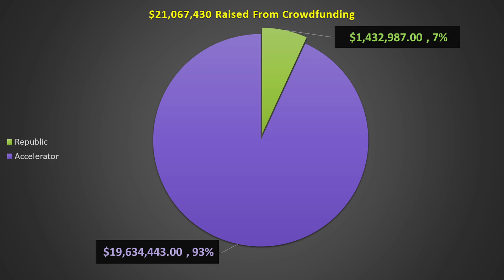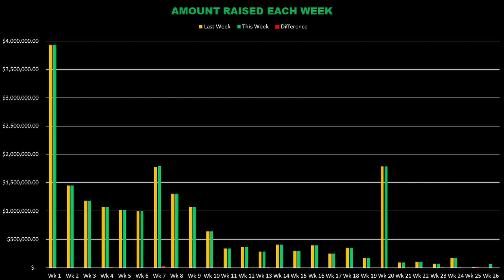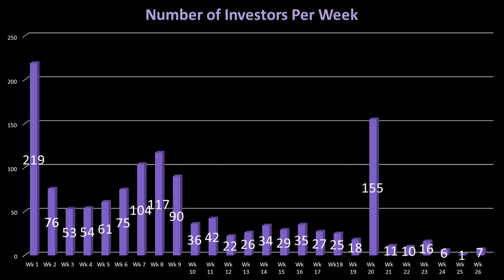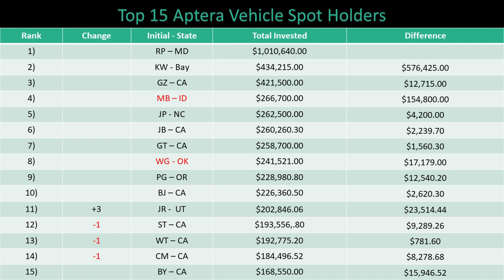Aptera Accelerator Program Week 26 Update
Aptera Accelerator Program Week 26 Update saw a few new investments. The total raised is now $19.63 million from 1349 investors.

If you are interested in pre-ordering an Aptera please use my You will save $30 on the $100 refundable Pre-order! Also, I will get $1,000 off my Aptera!

00:00 Introduction
0:37 Crowdfunding Success
1:03 Total Invested per Week
1:17 Accelerate to $20 Million
1:31 Amount Invested Each Week
2:06 Investments Per Day
2:11 Investors Added Per Week
2:34 Number of Prior vs New Investors
2:48 Money Raised by Prior vs New Investors
3:03 Average Invested Per Week
3:21 Top 15 Accelerators Leaderboard
3:39 Top 15 Aptera Investors
3:42 Outro

It is being made available in an effort to advance the understanding of scientific, environmental, economic, social justice and human rights issues etc. It is believed that this constitutes a 'fair use' of any such copyrighted material as provided for in section 107 of the US Copyright Law. In accordance with Title 17 U.S.C. Section 107, the material on this site is distributed without profit to those who have an interest in using the included information for research and educational purposes. The information on this site does not constitute legal or technical advice.